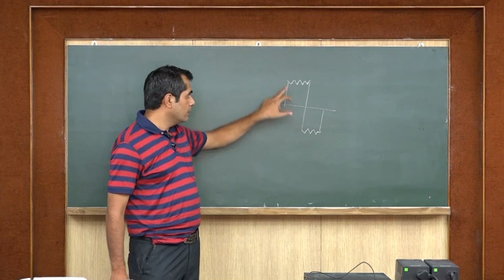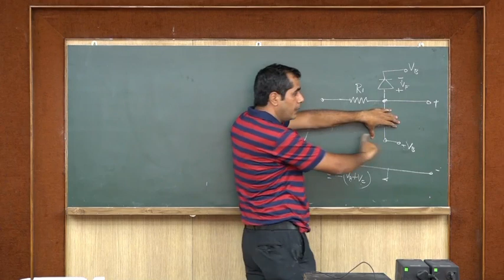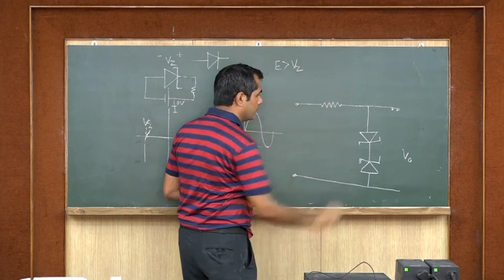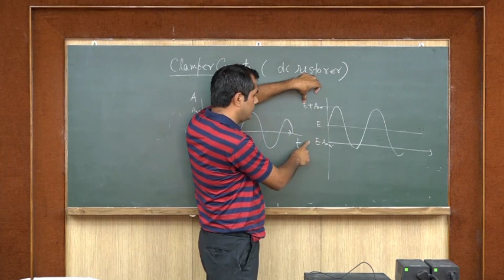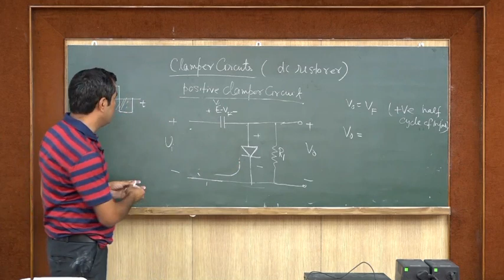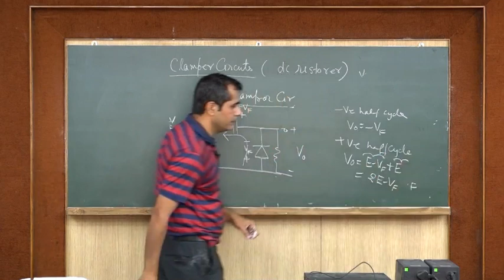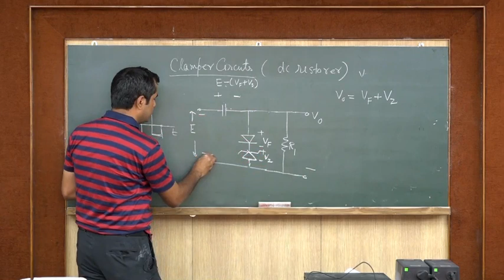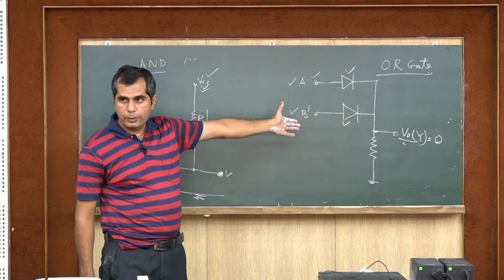Basic Electronics (Dr. Pramod K. Tiwari, ECE, NIT Rourkela)